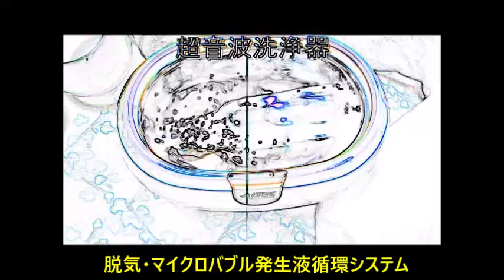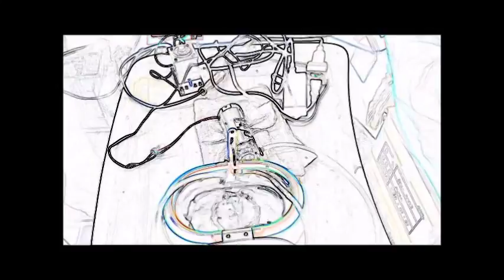超音波洗浄器を利用した超音波伝搬技術 Supersonic wave System technology